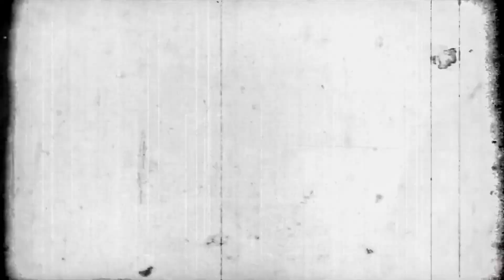72 Reezy - "Super Turnt" (Official Video)